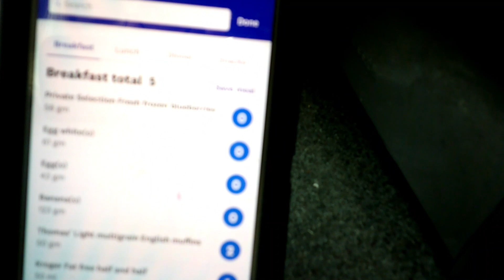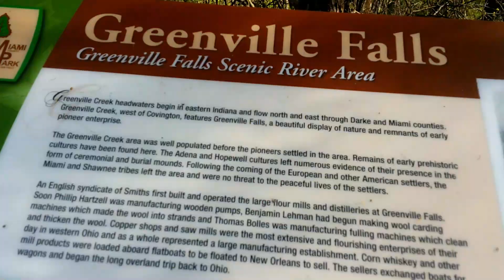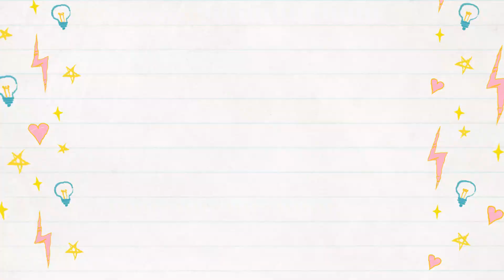Wandering Weight Watcher at Greenville Falls, Ohio 4/27/21